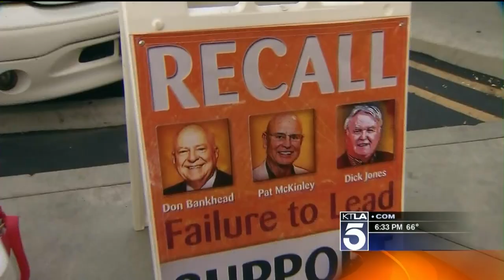John and Ken Pump Up the Fullerton Recall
Report from KTLA: KFI's John and Ken come to Fullerton to support the efforts to recall Mayor Dick Jones and Councilmembers Don Bankhead and Pat McKinley.